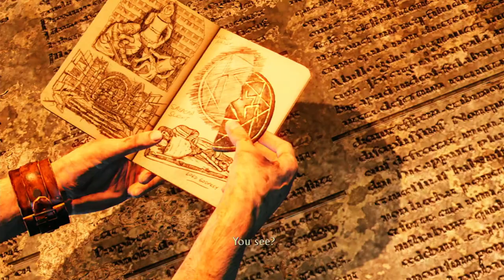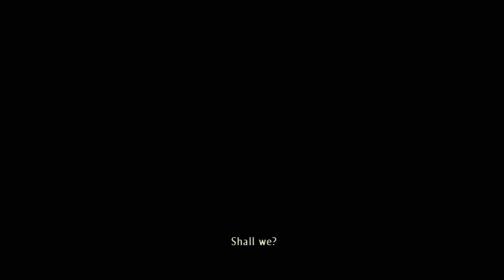Uncharted 3 Drake's Deception remastered ps4 game play part 2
tamil gamology
tamil gaming
tamil gamer
ps4
action
adventure
puzzle
shooting
final part
best game
story
uncharted series